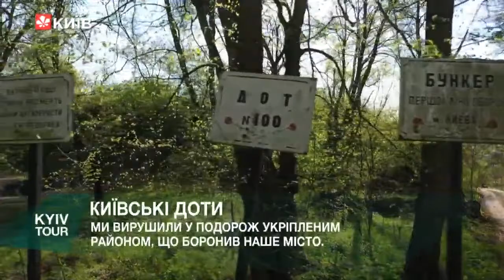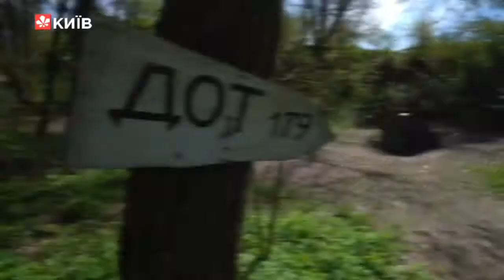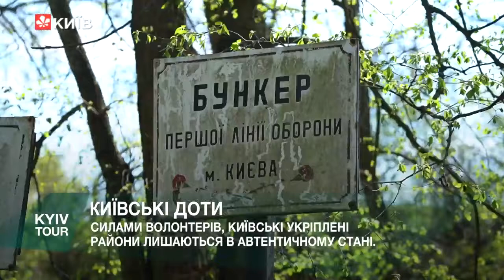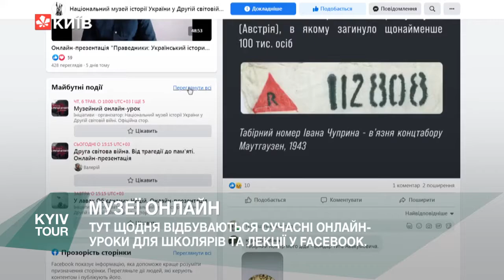Історична екскурсія київські ДОТи 08.05.2021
Історична екскурсія: київські ДОТи
Брав участь у зйомках сюжету.
Історична екскурсія: київські ДОТи та Музей історії України у
З нагоди пам'ятних днів 8 та 9 травня команда KYIV TOUR вирушила у подорож підземними укріпленими районами та дізналася, які заходи проводять в Музеї історії України у Другій світовій війні.